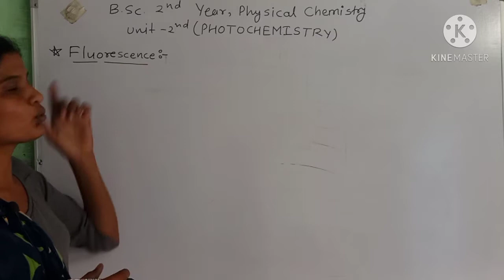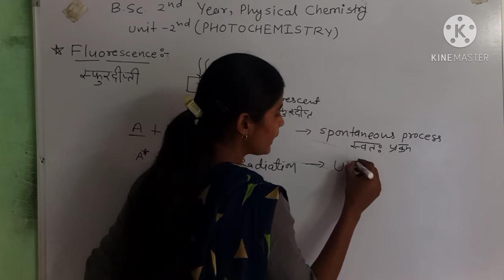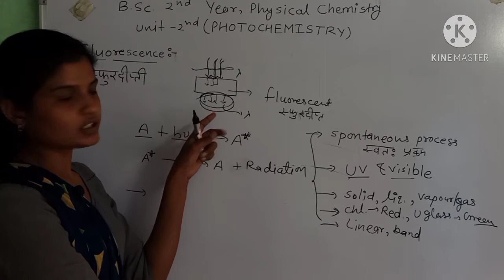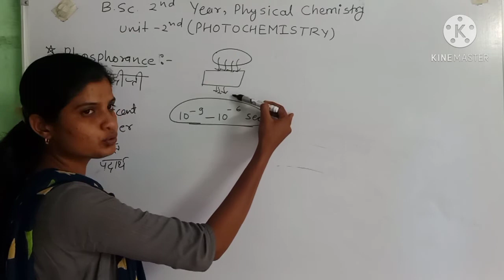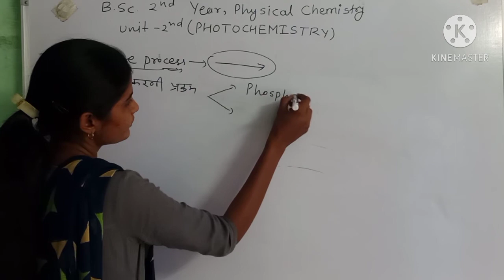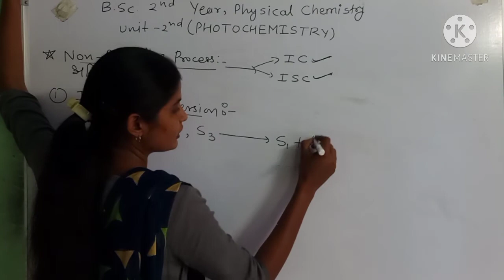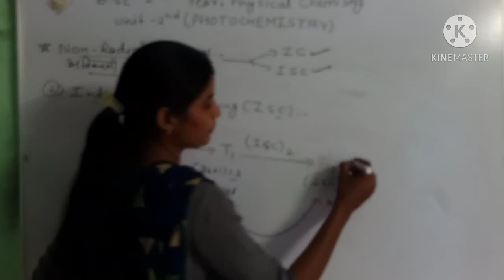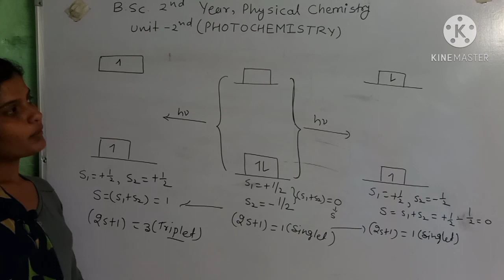BSc 2nd year, physical chemistry, unit ~2,Lect~ 5 ,fluorescence and phosphorescence and IC and ISC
photochemistry of BSc second year